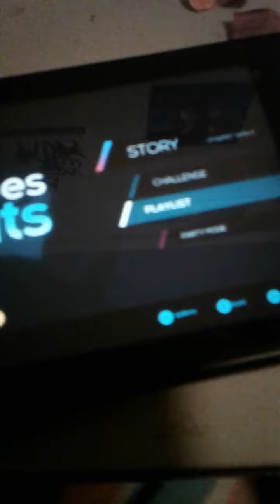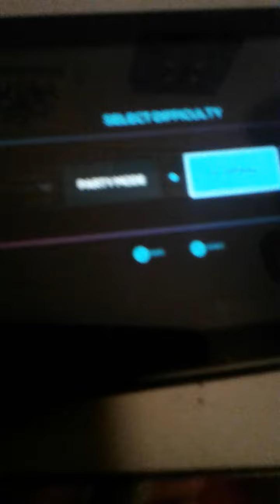Dumb Jsab vid ;-;